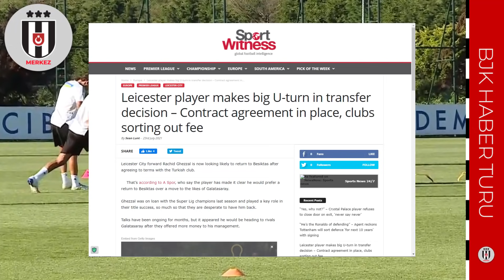Beşiktaş'a Ghezzal Hazır Geliyor! [Antrenman'da Döktürdü] Leicester City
Beşiktaş Yönetimi, Rachid Ghezzal'in menajeri Anoir Fazuli ile dün önemli bir görüşme gerçekleştirdi. A Spor'un haberine göre, siyah-beyazlılar, Rachid Ghezzal için 3+1 yıllık sözleşme konusunda anlaşma sağladı ve taraflar el sıkıştı. Beşiktaş'ın Ghezzal'a 2 milyon 250 bin euro garanti maaş ödeyeceği belirtildi. Ayrıca Ghezzal'a şampiyonluk, Şampiyonlar Ligi puan bonusu ve maç başı primleri ödeneceği vurgulandı.

ATTIRMAYI SEVİYOR
Tecrübeli oyuncu Ghezzal, gol atmaktan çok attırmayı seviyor. Beşiktaş'ta asistleriyle yıldızlayan Cezayirli oyuncu, O. Lyon'da 14 gol atarken 20 asist, Monaco'da da 2 gol atarken 4 asist yaptı. 233 maçlık profesyonel kulüp kariyerinde 28 gol atan Ghezzal, 43 kez asist yaptı.

This is a compilation video made using snippets, to express views, criticise, and report news from another point of view. Sources mentioned during video or listed below if applicable.